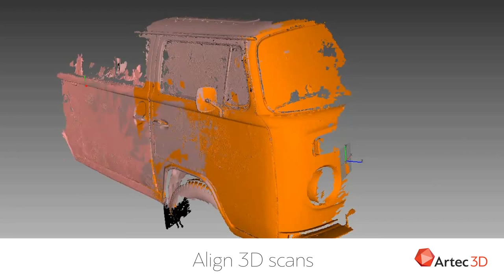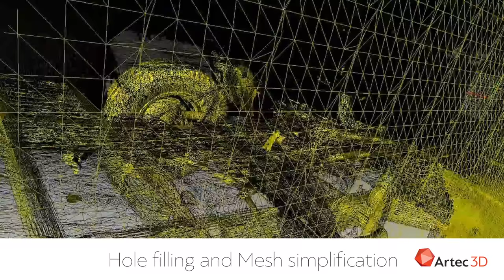3D Scanning An Iconic VW Vehicle: The Hippe Bus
Creating 3D models of large objects is a cakewalk for Artec’s professional-grade 3D scanning solutions. This hippie bus was scanned with Artec Eva, connected to Artec’s lightweight portable battery pack. The scans were then fused in Artec Studio software.